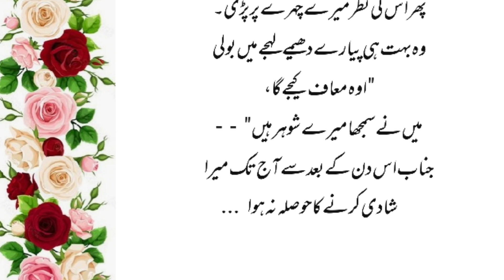funny story/ایک بزرگ سے کسی نے پوچھا/urdu/hindi stories/urdu story/@AJ story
This video is about funny story/ایک بزرگ سے کسی نے پوچھا/urdu story/achibatain/urdu/hindi stories/@Ajstory